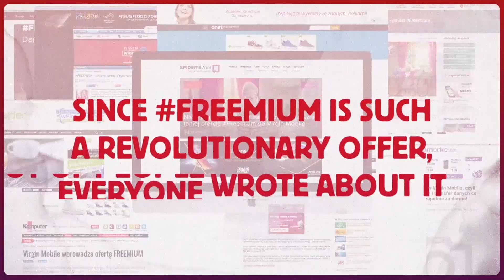VIRGIN FREEMIUM (BRĄZ / Innovation AD Award 2016)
Brąz w kategorii PRODUCT / działanie komercyjne